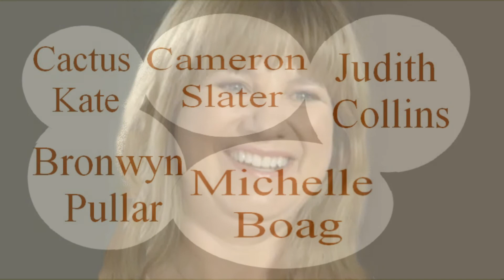The Smith Interview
Sam Mahon asks all the questions that Mike Hosking and Duncan Garner don't dare.